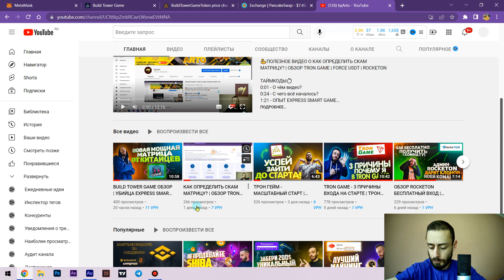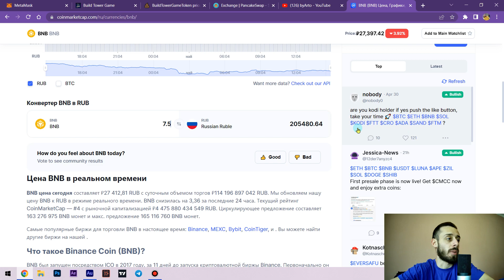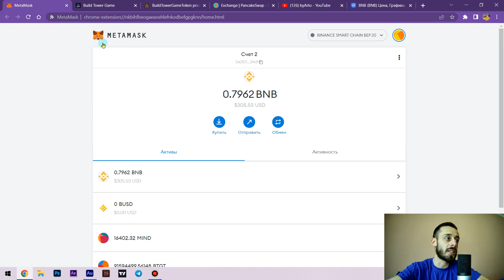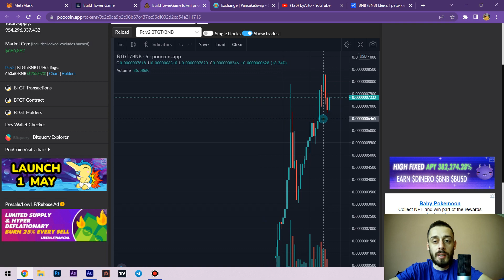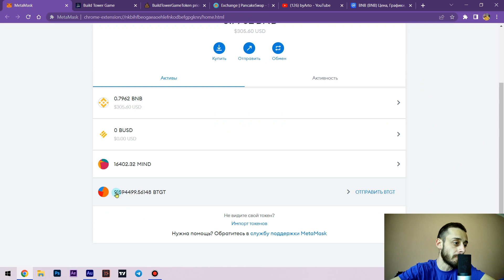СРОЧНО! BUILD TOWER GAME ОБЗОР | ЗАРАБОТАЛ 2870$ ЗА 4 ЧАСА СКАМ?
🔥 НОВОЕ ВИДЕО О СРОЧНО! BUILD TOWER GAME ОБЗОР | ЗАРАБОТАЛ 2870$ ЗА 4 ЧАСА СКАМ?

ТАЙМКОДЫ:
0:01 - О чем видео?
0:18 - Сколько моя команда заработала на пассиве?
1:03 - Что за проект вкратце?
1:35 - Мое мнение сколько проживет матрица?
1:48 - Сколько я заработал?
2:45 - Как всё работает?
4:47 - Когда откроют последние уровни?
6:15 - Листинг внутриигровой монеты еще там иксы
7:09 - Краткий вывод

❗❗❗Никто и никогда не даст Вам 100% шанс, что проект не СКАМ, я лишь делаю обзор проектов где я сам участвую, поэтому все действия с личными вложениями обдумывайте исключительно своей головой ,не поддаваясь различным рекомендациям людей! 💪